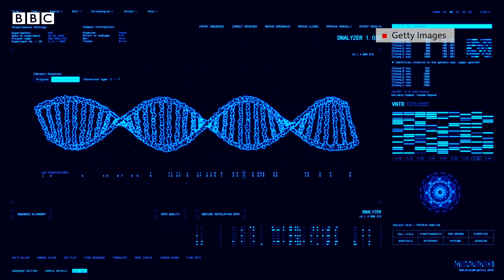Rajkot આગમાં મૃતકોની ઓળખ કેવી રીતે થઈ? આ ટેસ્ટ કયો છે અને કેવી રીતે કરાય છે?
રાજકોટ ગેમ ઝોનમાં લાગેલી આગ એટલી મોટી હતી કે તેમાં મૃતદેહની ઓળખ કરવી શક્ય નહોતી. એવામાં કયો મૃતદેહ કોનો અને તેની પરિવારને સોંપણી કરવી એ સૌથી મોટો પડકાર હતો. તો કયા ટેસ્ટના આધારે મૃતકોની ઓળખ કરવામાં આવી? અને આ ટેસ્ટ કેવી રીતે કરાય છે? તે જાણવા બીબીસીએ નરનારાયણ શાસ્ત્રી ઇન્સ્ટિટ્યૂટ ઑફ ટેકનૉલૉજી'માં ઇન્સ્ટિટ્યૂટ ઑફ ફોરેન્સિક સાયન્સ ઍન્ડ સાયબર સિક્યૉરિટી'ના પ્રિન્સિપલ ડૉ. નિકુંજ બ્રહ્મભટ્ટ સાથે વાત કરી હતી. જેના આધારે તૈયાર કરાયેલા વીડિયોથી આ ટેસ્ટ અંગે જાણો

રજૂઆત : શ્યામ બક્ષી
ઍડિટ : આમરા આમીર
તમે અમારી સાથે જોડાઈ શકો છો :

JioChat Channel : BBC Gujarati
ShareChat : bbcnewsgujarati